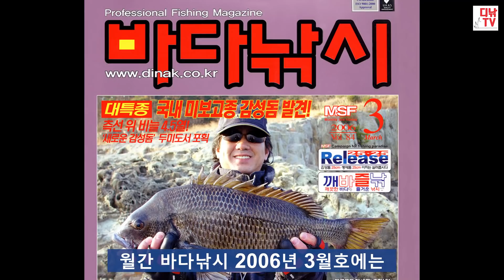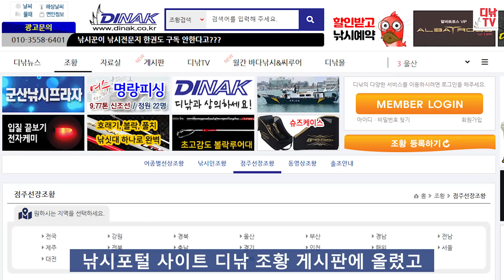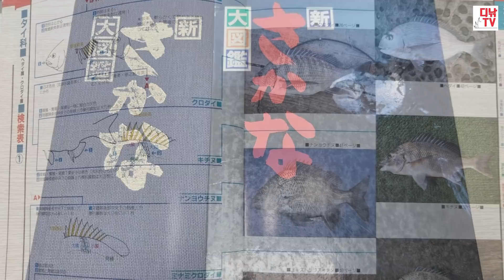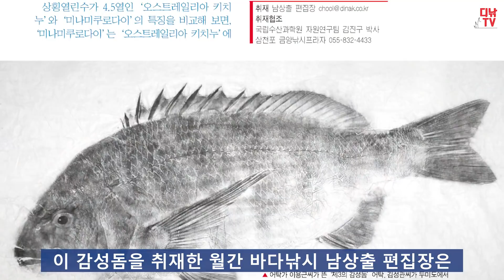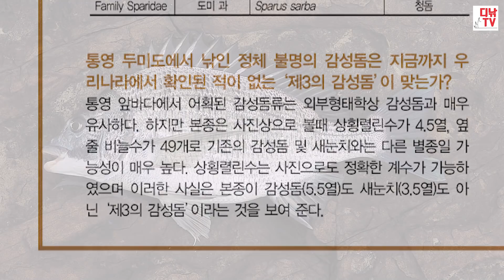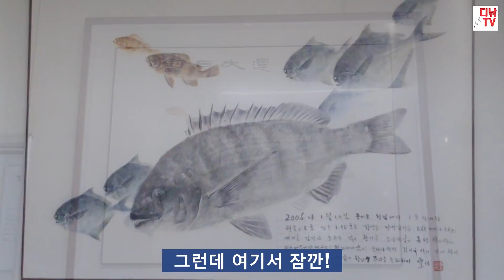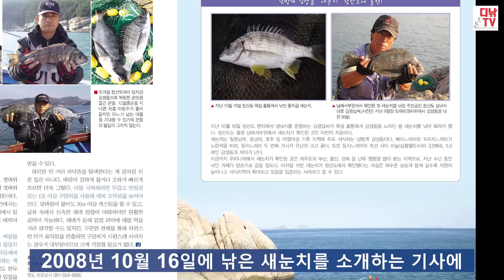우리 바다에 숨어있는 수수께끼 감성돔, 남방감성돔(Okinawa seabream) - 우리나라에서 낚인 신기한 감성돔② [디낚TV]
지금까지 우리나라 어류도감에 수록된 감성돔속 어류는 감성돔과 새눈치, 둘 뿐입니다.
하지만 실제로는 한가지 종류가 더 있을 가능성이 매우 높습니다.
새눈치만 해도 귀한데, 한 종류가 더 있다니?
무슨 소린가 하실 것 같습니다.

월간 바다낚시 2006년 3월호에는 우리나라 낚시잡지 역사상 최대의 특종이라 할만한 기사가 실렸습니다.
지금까지 우리나라에서 한번도 발견된 적이 없는 감성돔이 등장한 것입니다.
2006년 1월 10일 오후 2시경, 두미도 청석 ‘물내려오는자리’ 옆 갯바위에서 서울에서 온 김성관씨가 56.5㎝에 이르는 대물 감성돔을 낚았습니다.
그런데 이 감성돔은 측선 위 비늘 수가 4.5열이었습니다.
일반 감성돔은 측선 위 비늘 수가 5.5열이며, 우리나라에서 낚이는 제2의 감성돔인 새눈치는 3.5열입니다.
이 감성돔은 도대체 어떤 종류일까요?
측선 위 비늘 수가 4.5열인 감성돔은 이 때까지 국내에서 보고된 적이 없었습니다.